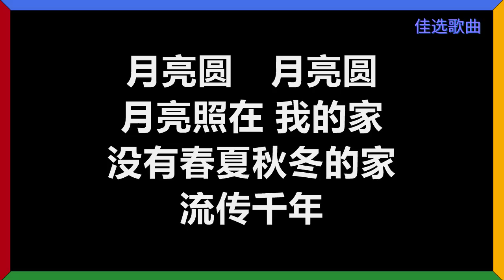山脚下男孩 - 《月亮圆》 [歌词] 『月亮圆 月亮圆 月亮照在我的家』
山脚下男孩
《月亮圆》
作词：黄文升
作曲：黄文升

月亮圆　月亮圆　月亮照在我的家
没有春夏秋冬的家　流传千年

现在的孩子不相信　月亮有小白兔
功课与电脑　使他们不再听　古老的神话
当高楼大厦　遮挡了古老的月亮
就趁这个季节　让你的孩子知道
古老的神话　源自何方